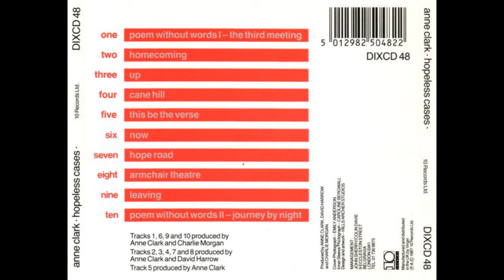TEMAS: Anne Clark - Poem Without Words II - Journey By Night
Anne Clark ‎– Hopeless Cases
Sello: 10 Records ‎– DIXCD 48
Formato: CD, Album
País: UK
Fecha: 1987
Género: Electronic
Estilo: Synth-pop